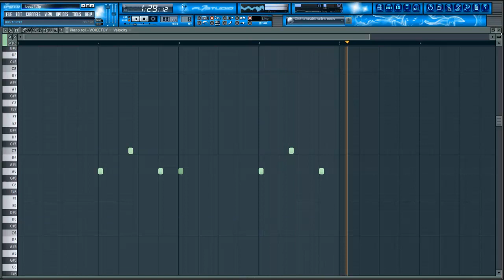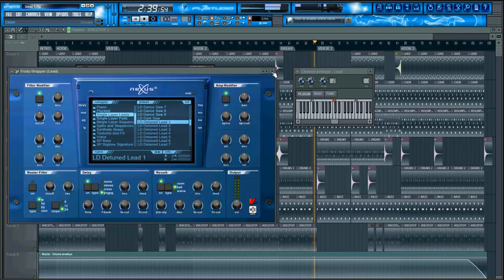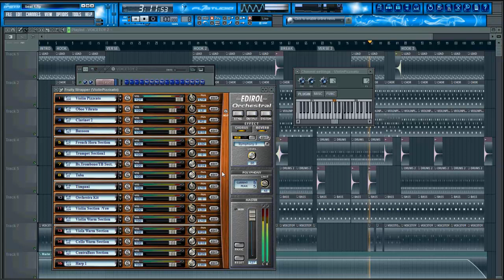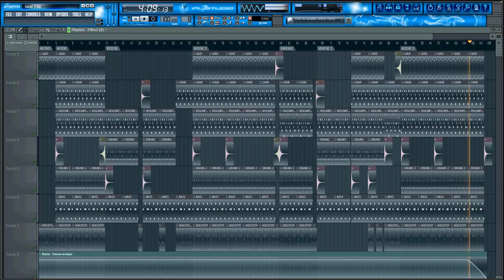Fl Studio: HipHop Instrumental Beat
Realy hot and amazing hiphop instrumental beat by TheElectronicBeatZ (MrMega!)
Hiphopbeat wurde von MrMega produziert und von TheElectronicBeatZ veröffentlicht. Wir hoffen, dass er euch gefällt!

TheElectronicBeatZ
Music4U!
AnyQuestions?!